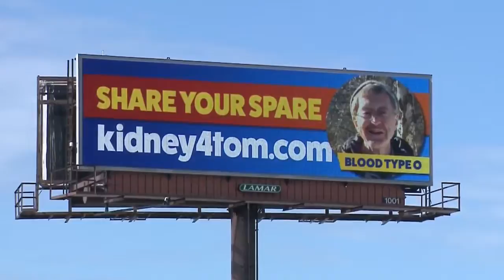kidney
upLynk Clip